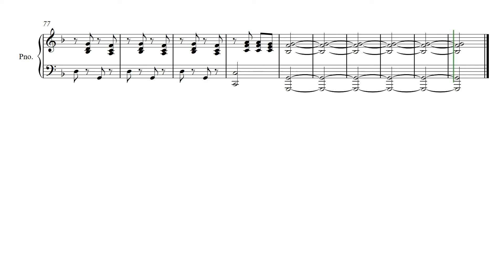FREE ACCOMPANIMENT for Etude No. 26 for "G" Native American Flute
This is the FREE piano accompaniment for the Etude No. 26 for Native American Flute entitled "Rabbit Rollicks Through the Trees" for the G Flute. This is just the accompaniment and requires the Sheet Music for the Flute Performer.

Native Music Enthusiast is determined to increase awareness of the Native American Flute. We create new works to help

1) Build Skills
2) Increase Your Musical Toolkit
3) Improve Performance

The Sheet Music for this piece can be found on our Sellfy Store

1. exclusive access to Livestreams
2. early access to our YouTube videos
3. HUGE Discounts on our Sellfy store
4. and much, much more